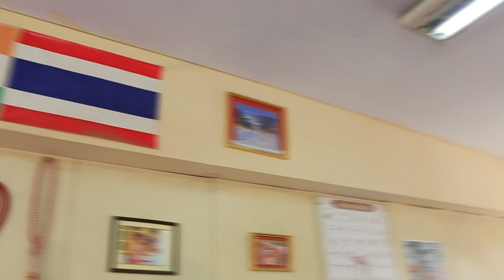Muay Thai Ancient Training part-1 | in Hindi | प्राचीन युद्ध कलाओं का रहस्य जानें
Video highlights
Is Muay Thai ancient?
Who is the God of Muay Thai?
How many hours do Muay Thai fighters train?